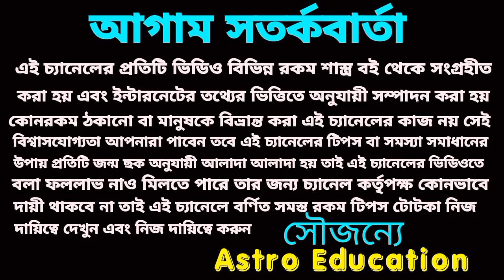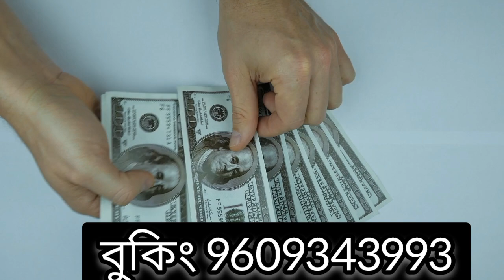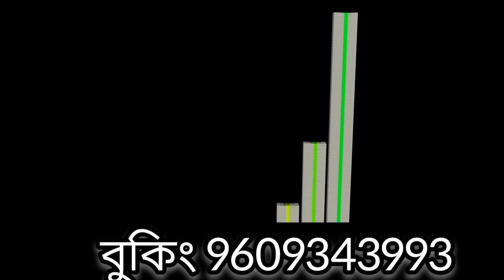25 October 2022 gift for 5 Rashi